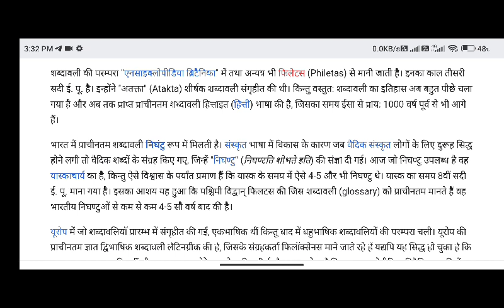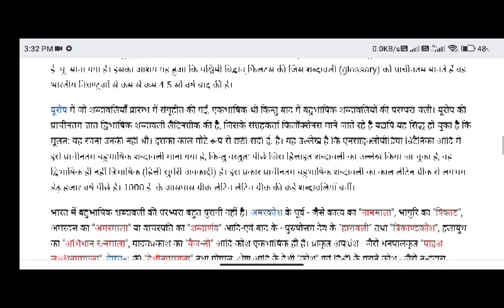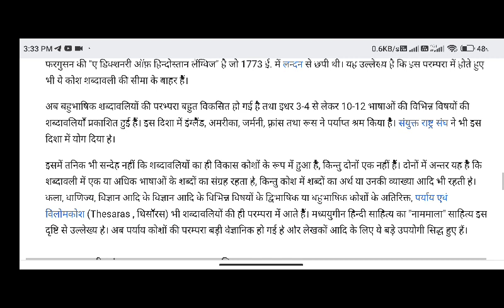Hindi Q. no 4 किसी प्रयुक्ति क्षेत्र के पारिभाषिक शब्दावली के स्वरूप को समझाइए !!